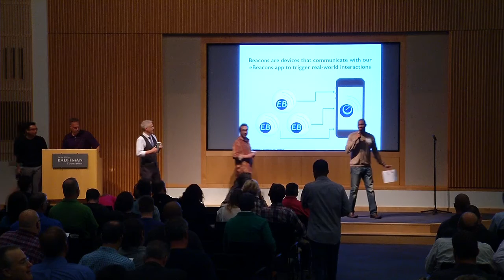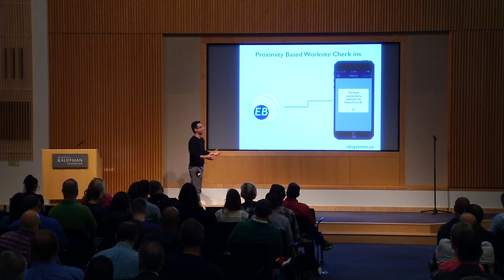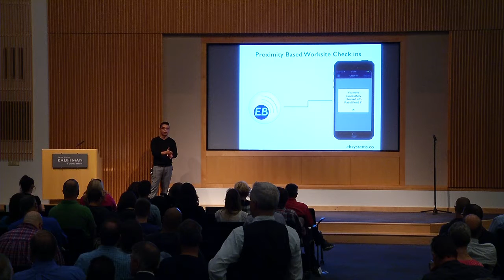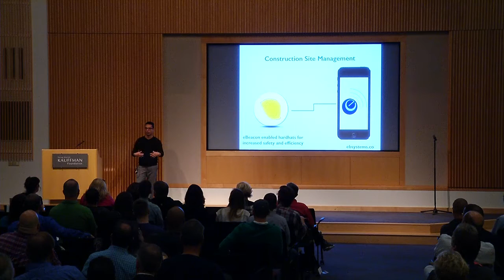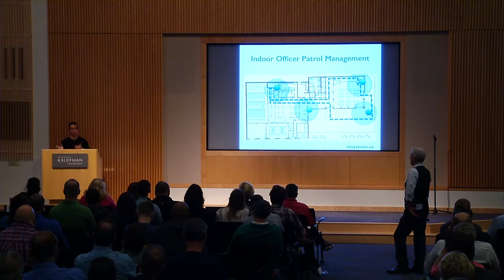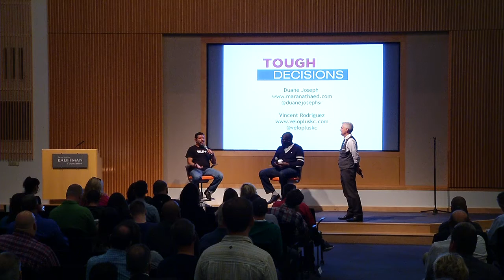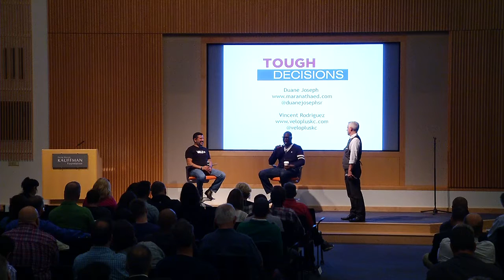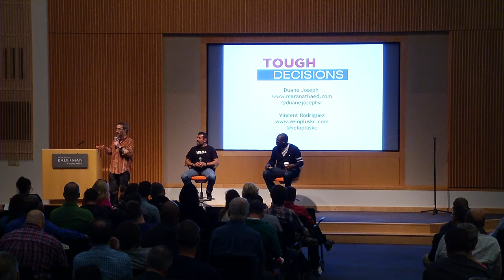1MC KC October 7, 2015